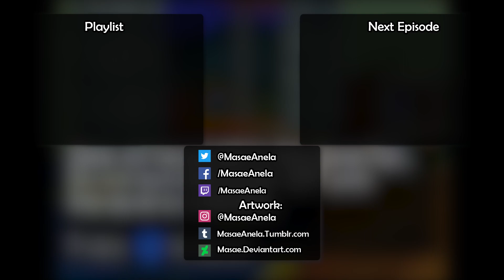Hey You, Pikachu! - Part 1: "Pika-please listen to me"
On this fine first day of April of no particular importance, we're yelling at a certain bratty Pokemon!